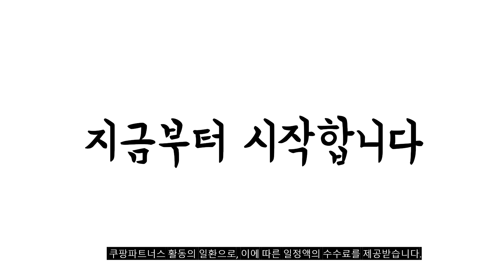2024년 클렌징밤 판매 추천순위 BEST10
❤️❤️❤️ 클렌징밤 구매 가격 평점 리뷰 정리해 봤어요! ❤️❤️❤️
[00:06]
10위. 바닐라코 클린 잇 제로 트래블 오리지널 키트 [11,900원]

[00:11]
9위. 바닐라코 클린 잇 제로 클렌징밤 포어 클래리파잉 [96,620원]

[00:17]
8위. 헤이미쉬 올 클린 밤 120ml 1개 [13,680원]

[00:22]
7위. 바닐라코 클린 잇 제로 클렌징밤 오리지널 180ml [39,780원]

[00:28]
6위. 바닐라코 클린 잇 제로 클렌징밤 오리지널 100ml [11,480원]

[00:33]
5위. 바닐라코 클린 잇 제로 클렌징밤 포어 클래리파잉 [25,280원]

[00:39]
4위. 바닐라코 클린 잇 제로 클렌징밤 포어 클래리파잉 [13,160원]

[00:44]
3위. 바닐라코 클린 잇 제로 클렌징밤 오리지널 50ml [6,490원]

[00:50]
2위. 바닐라코 클린 잇 제로 클렌징밤 오리지널 180ml [27,020원]

[00:55]
1위. 바닐라코 클린 잇 제로 클렌징밤 오리지널 180ml [14,200원]